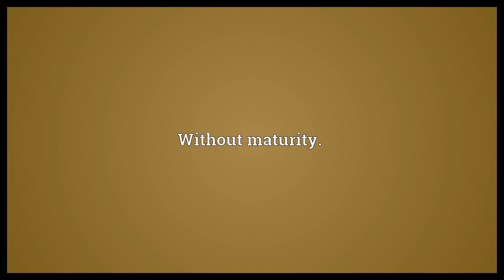Immaturely Meaning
Video shows what immaturely means. Giving an appearance of immaturity.. Without maturity..  Immaturely Meaning. How to pronounce, definition audio dictionary. How to say immaturely. Powered by MaryTTS, Wiktionary